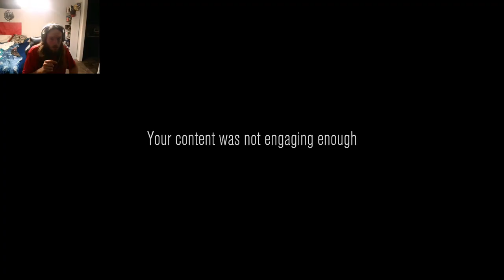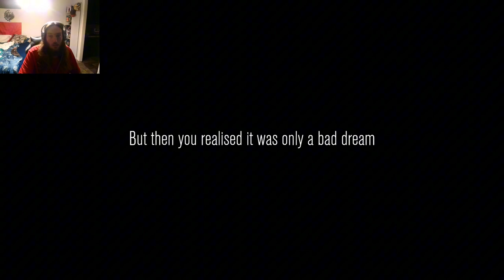Content Warning Part 2 | Things Went From 0-100 Real Quick New Things New Jumpscares Happened!!!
As You Watch This Video I Could Not Stand Some Disturbing Sounds It Was Gross And Sounded Squishy So You Will See Me Take Off My Headset And Look Away But We All Have To Face Are Fate Eventually Subscribe If You Enjoyed This Video!!!